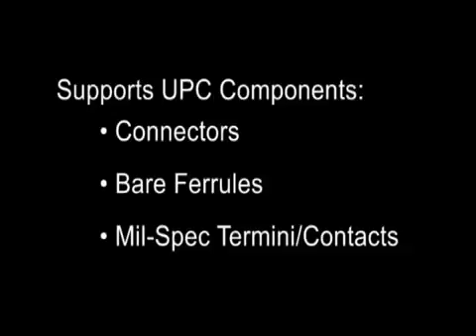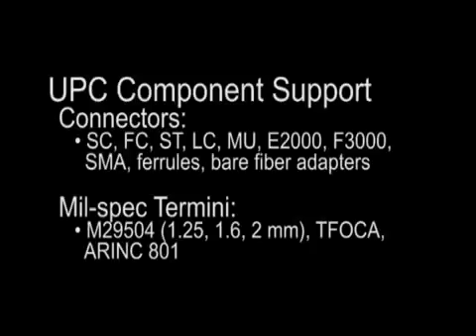Universal Workholder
Krell technologies' Universal Workholder offers UPC polish for all components from 1.25 mm to 3.2 mm. Modified fixtures available for smaller diameters.
Compatible with krell polishers Scepter™, SpecPro™, Rev™, Proton™